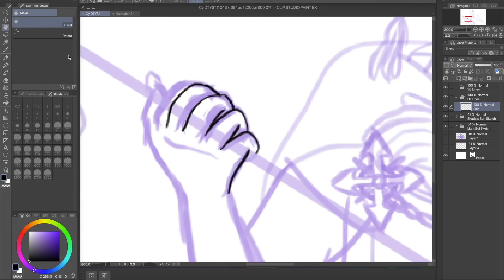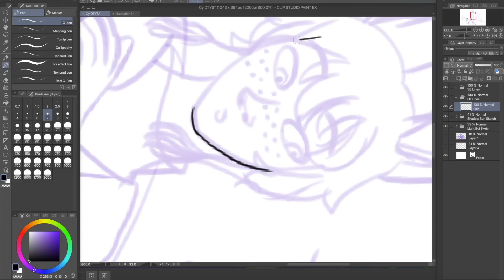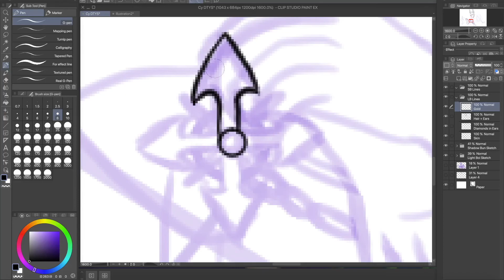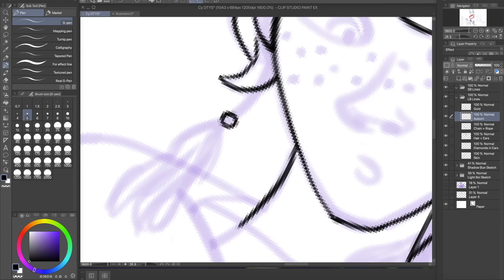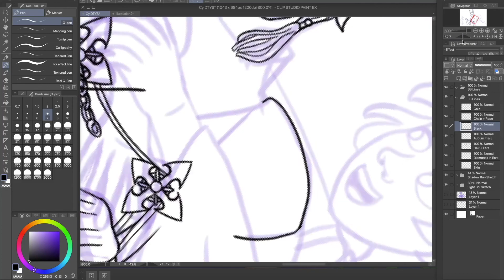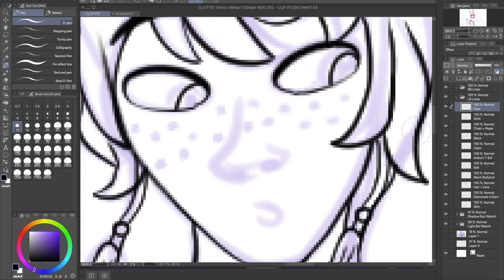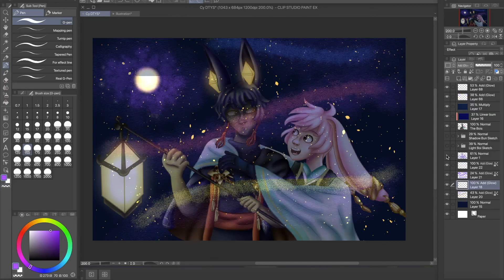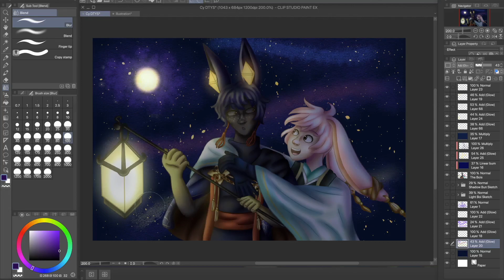Surrounded by Stars (DTIYS Art Challenge Speedpaint)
This was my entry for cykedelia's 55k DTIYS (draw this in your style). For this challenge, I had to draw one or both of their OCs and I decided to draw both of them. I honestly loved how their powers and designs contrasted one another and I wanted to show case that with this piece.

🎵 Music Credits
Songs:
If You Believe by Yonder Dale
The Five Times I Loved You by Cora Zea
Interpretations by Harper Howard-Barnes